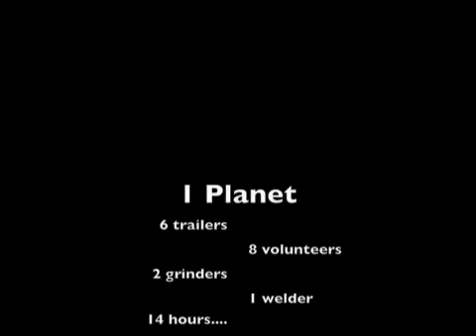Bike Trailer Build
Volunteers gathered at a shop at MIT to build the Mass Climate Summer bike trailers.  We love 'em!